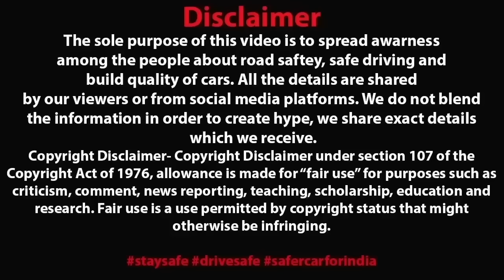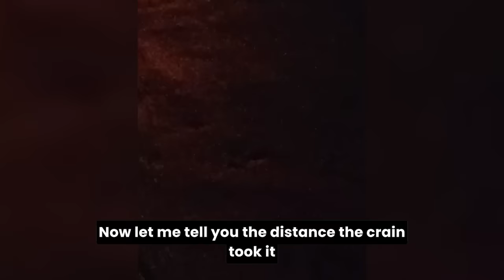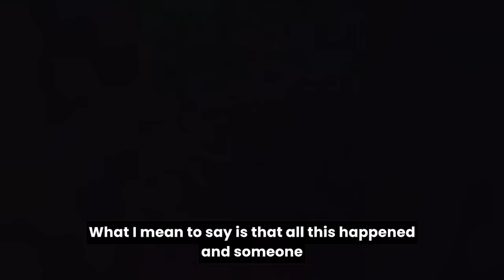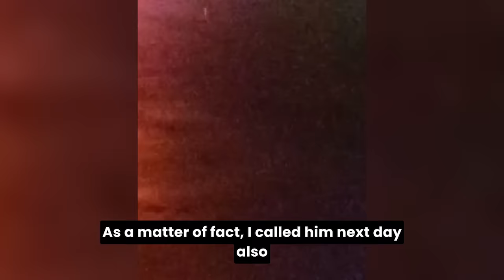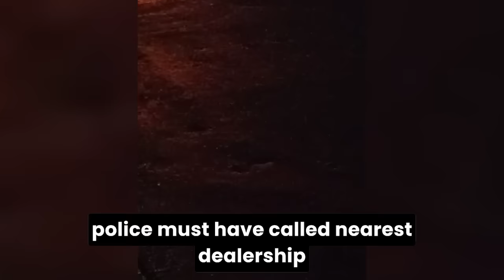जानबूझकर जला दिया SUV ? 😱 OWNER LOST HIS LEG BECAUSE OF SCORPIO N MECHANICAL FALIURE